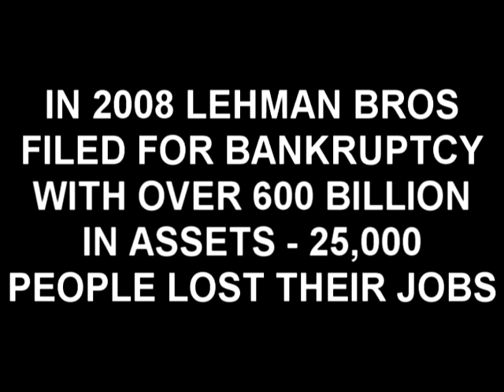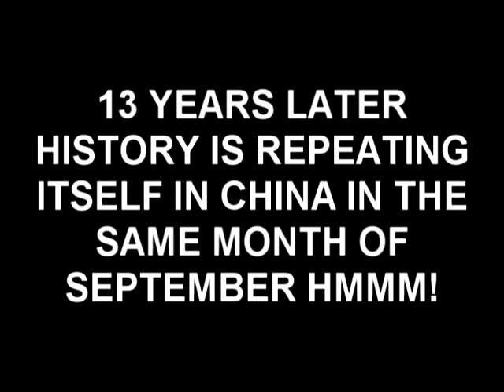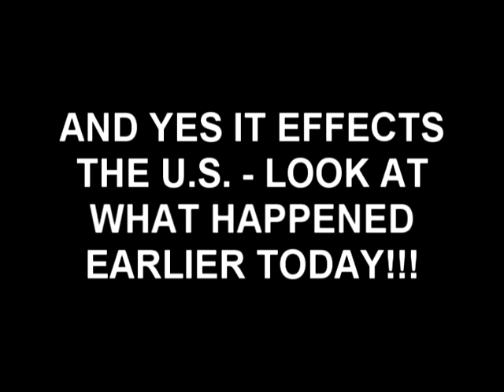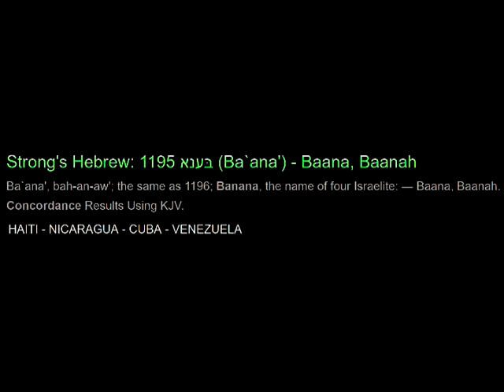MAJOR PROPHECY ALERT GOING DOWN!!!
THE SPIRIT HAS BEEN WARNING MY SOUL TO GET 100% STRAIGHT RIGHT NOW BECAUSE GOD IS COMING TO DELIVER HIS PEOPLE - SO WITH THAT ALL SIN SHOULD CEASE AT THIS MOMENT IF YOU HAVE FAITH IN GOD. SOMETHING BIG IS TAKING PLACE AND WE WILL KNOW HOW BIG SOON!!!

MATTHEW 15:9 THEY WORSHIP ME IN VAIN
MATTHEW 20:28 THE SON OF MAN DID NOT COME TO BE SERVED.
DEUTERONOMY 6:13 FEAR THE LORD YOUR GOD AND SERVE HIM ONLY

MY EMERGENCY BACK UP CHANNELS!!!